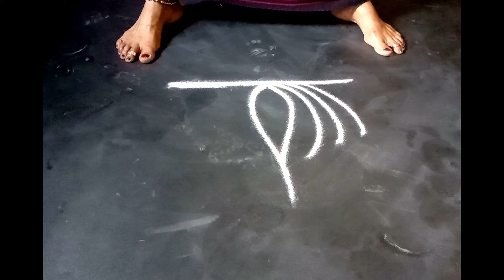very easy and simple kutty rangoli designs for beginners | daily simple kolam